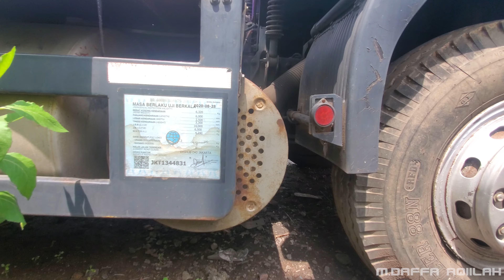Bertemu dengan Volvo FH12 380 Ex Jepang yang Tengah Tertidur.